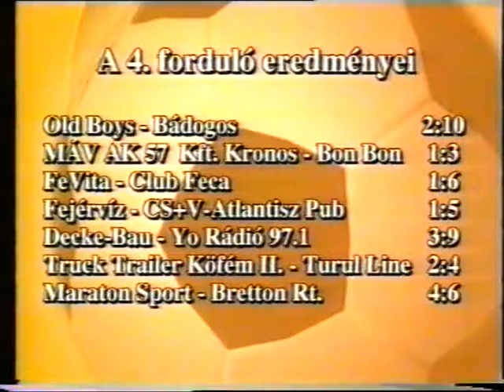KISPÁLYA 70. 2003-2004 MÁV-BON BON 1-3